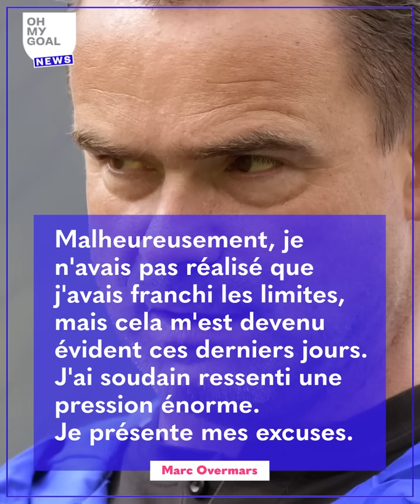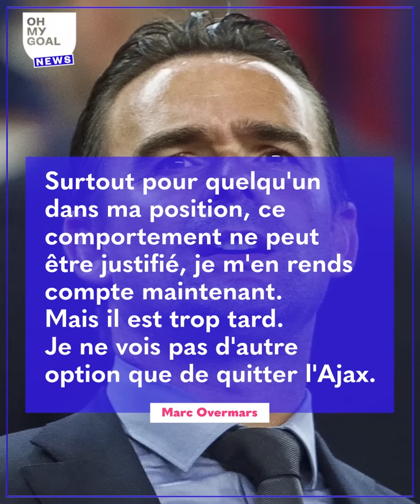Kurt Zouma lynché sur les réseaux sociaux après avoir violenté son chat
Kurt Zouma a frappé son chat à plusieurs reprises pendant qu’un individu filmait les différentes scènes. La vidéo a atterri entre les mains du journal The Sun qui l’a alors relayée. S’en est suivi un déferlement contre le joueur. Marc Overmars a quitté l’Ajax Amsterdam après avoir avoué être l’auteur de comportements déplacés.

N’oublie pas de liker, de commenter et de partager cette vidéo. Toutes les réactions sont bonnes à prendre, nous n’hésiterons pas à utiliser tes retours pour nos prochaines vidéos. Active les notifications si tu ne veux rien louper sur Oh My Goal - Actu Foot.